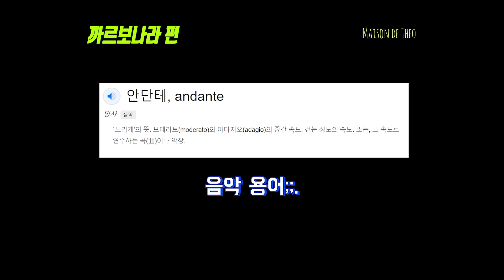이탈리아 현지 가이드가 요리하는 알리오 올리오 스파게티!! 근데 이거 맞아?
안녕하세요 거의 일기장이 되어버린 채널을 보니 쓸쓸합니다.
명절 친척들처럼 여전히 찾아와주시고 댓글 달아주시는 여러분 모두 행복하세요 ^^ 감사합니다 ❤️